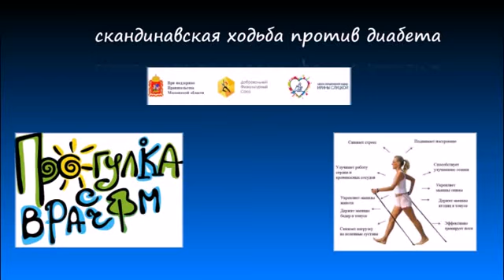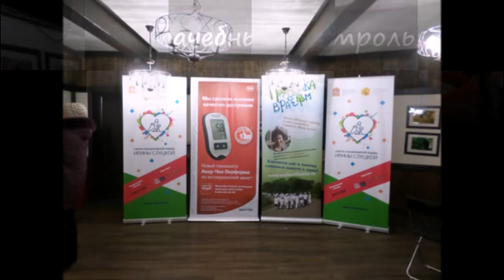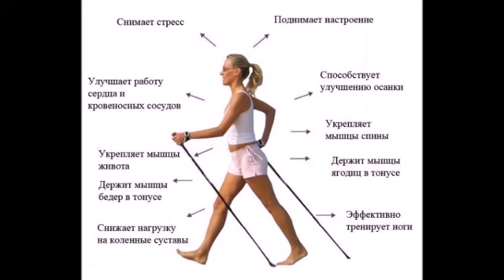Физическая активность против диабета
Использование скандинавской ходьбы для поддержки пациентов сахарным диабетом 2 типа